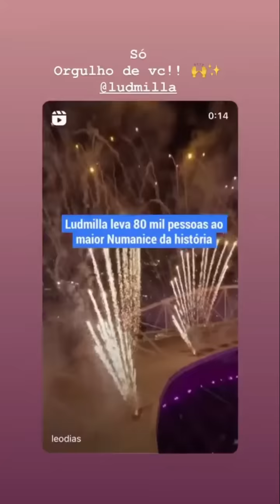CONFUSÃO NA FAMÍLIA | VEJA COMO ACABOU ESSA TRETA NA FAMÍLIA NA VILA 😂😂 | CARLINHOS MAIA 🌻